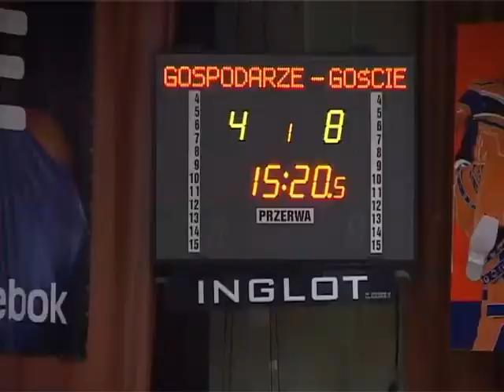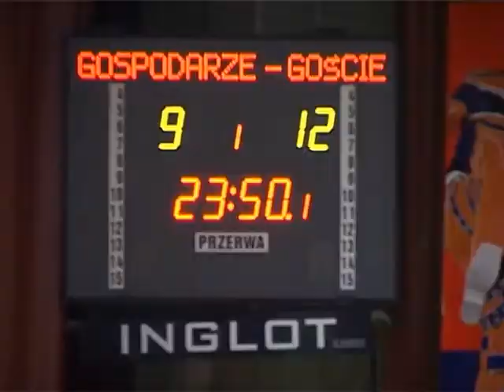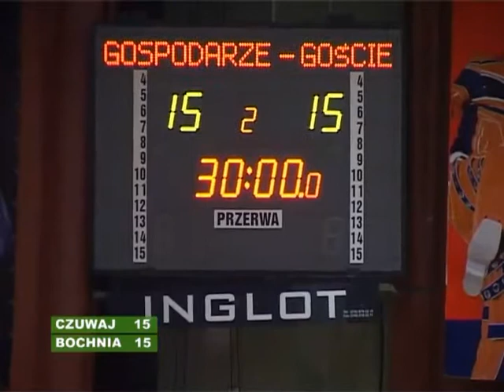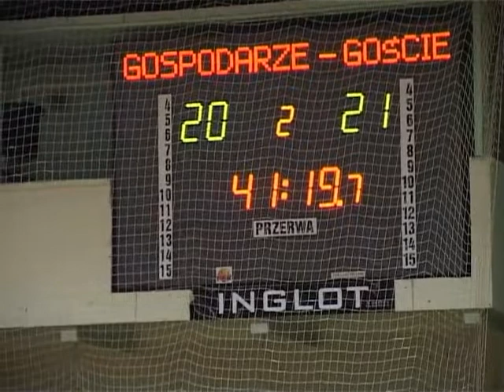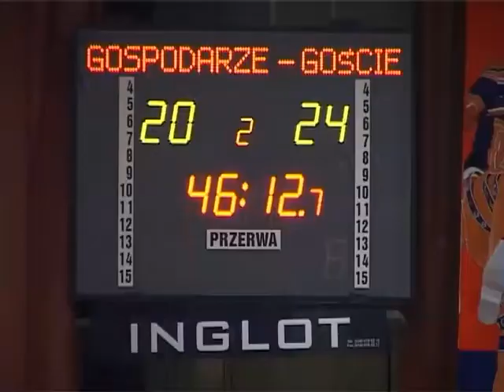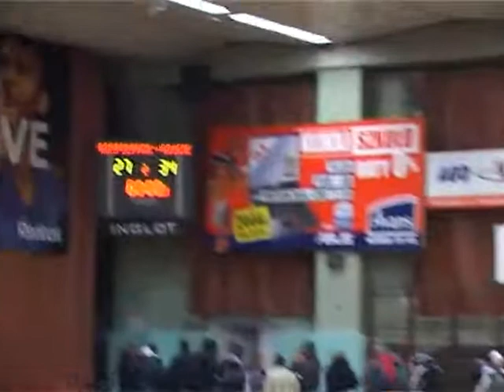II liga - KS Czuwaj POSiR - BKS Stalprodukt Bochnia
KS Czuwaj POSiR - BKS Stalprodukt Bochnia